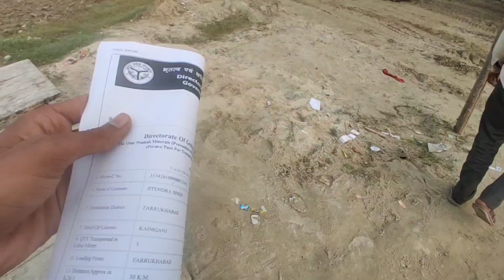Ganga ke kinare tractor se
Hi friends.
Welcome my new vlog.